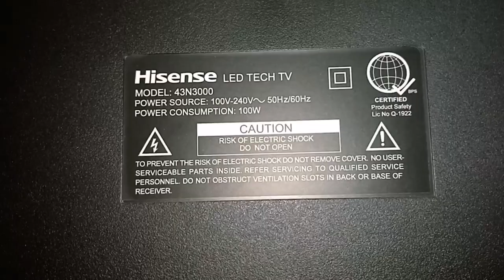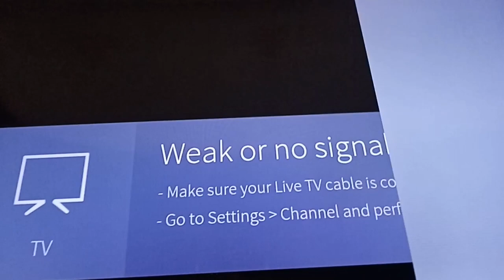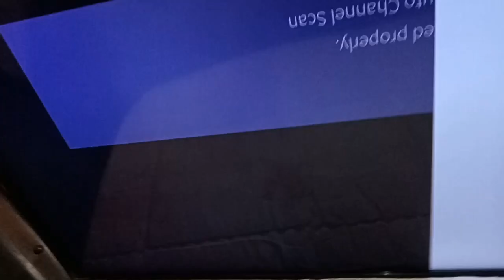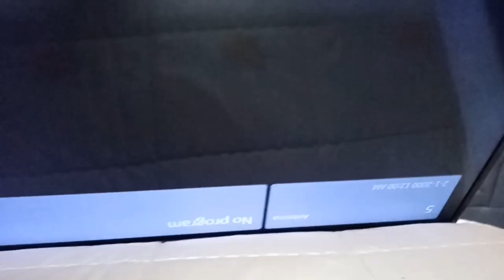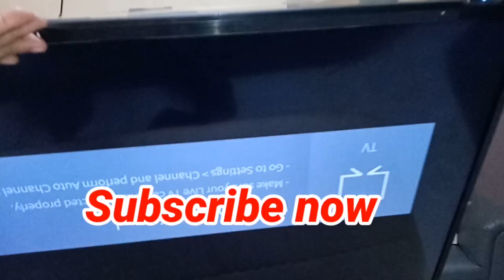HISENSE 43 INCH LED TV COLOR VERTICAL LINES ON SCREEN PROBLEM REPAIR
THIS IS A SIMPLE VIDEO TUTORIAL ON HOW TO SOLVED A COLOR VERTICAL LINES ON HISENSE 43 INCH LED TV. JUST WATCH THIS WHOLE VIDEO.